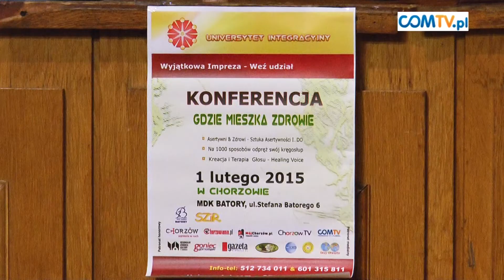KONFERENCJA "GDZIE MIESZKA ZDROWIE"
1 lutego w Miejskim Domu Kultury „Batory” w Chorzowie odbyła się konferencja pt. "Gdzie mieszka zdrowie” współorganizowana przez Stowarzyszenie Zdrowia i Rozwoju oraz MDK „Batory" w Chorzowie. Spotkanie przeznaczone było dla wszystkich osób zainteresowanych rozwojem osobistym i dbaniem o zdrowie.